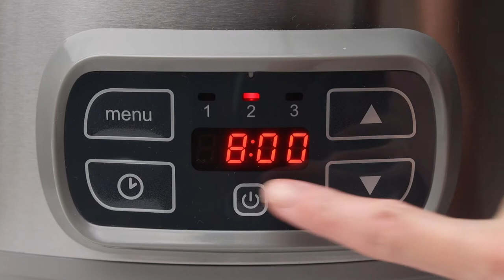Slow Cooker Beef Roast with Potatoes and Carrots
Slow cooker beef roast with potatoes and carrots is an easy, no-fuss meal that the entire family will enjoy. Tender dijon-herb beef roast is slow cooked with onions, potatoes, and carrots.